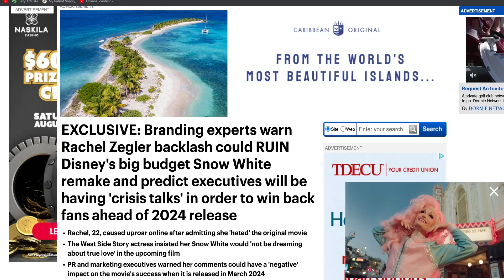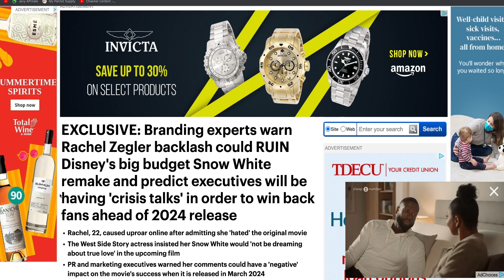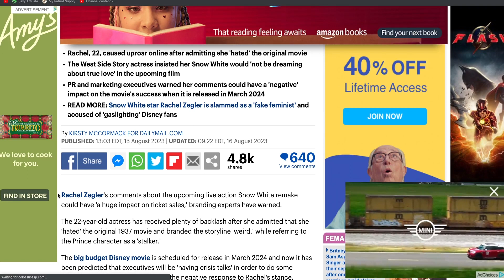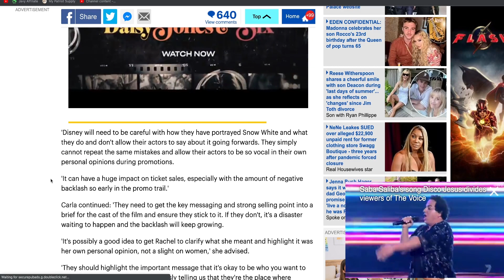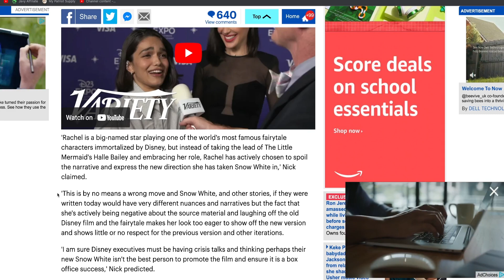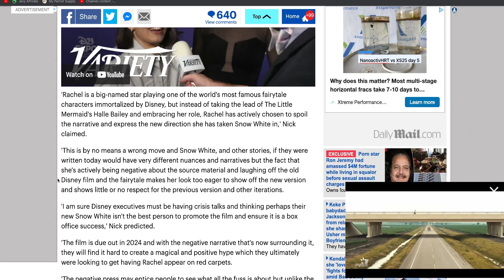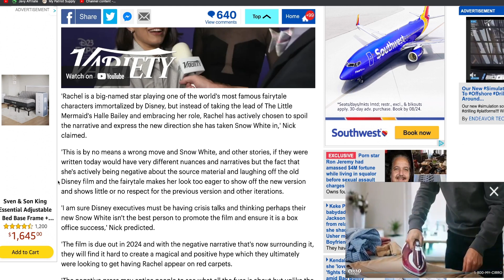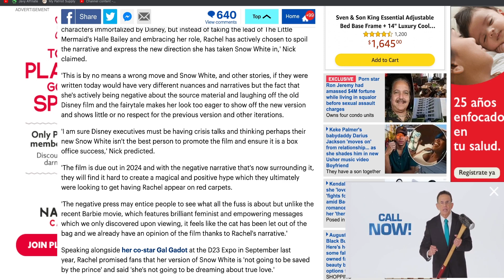Disney PANICS and having CRISIS TALKS after Rachel Zegler Snow White comments! It won't work!